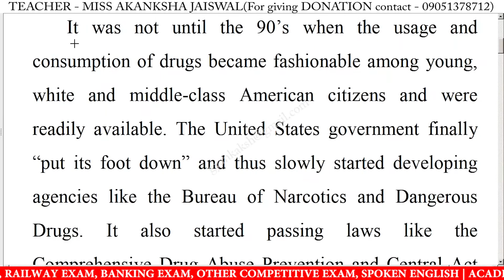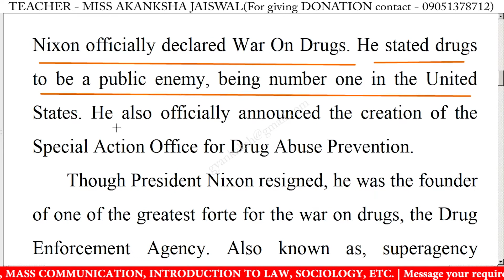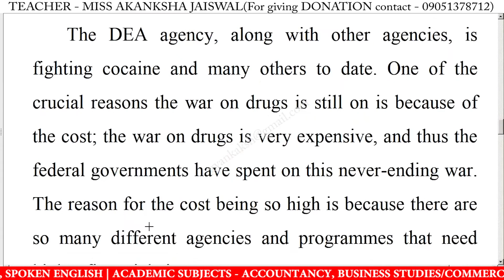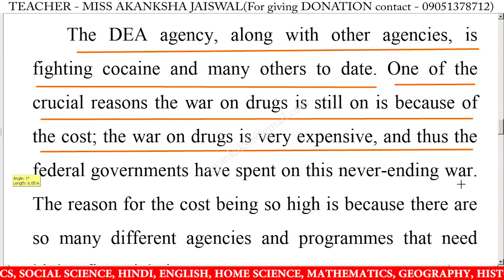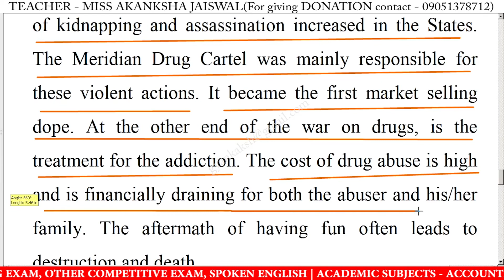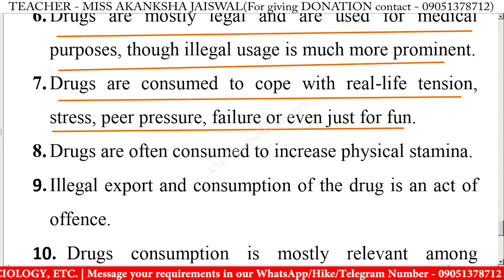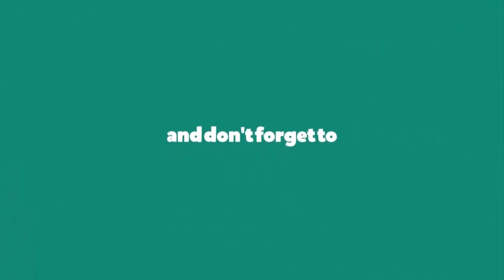Write an essay on War on Drugs in english | Essay writing on War on Drugs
Write an essay on War on Drugs in english | Essay writing on War on Drugs in english | 10 Lines on War on Drugs in English | War on Drugs 10 Lines Essay | War on Drugs Essay Writing | Learn Essay Speech

write an essay on War on Drugs in english,
essay writing on War on Drugs in english,
write a short paragraph on War on Drugs,
write a short essay on War on Drugs in english,
write a short essay on War on Drugs,
short essay on War on Drugs in english,
War on Drugs essay in english,
War on Drugs essay writing,
War on Drugs essay writing in english